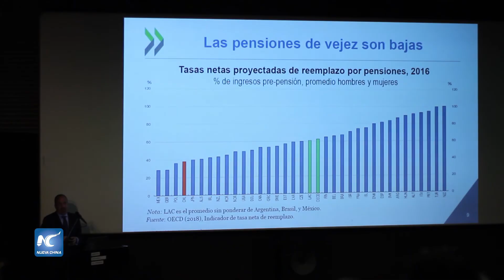Felicita OCDE gestión macroeconómica chilena; advierte desigualdad elevada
La Organización para la Cooperación y el Desarrollo Económicos (OCDE) felicitó la gestión macroeconómica de Chile, aunque advirtió sobre los altos niveles de desigualdad presentes en el país austral.